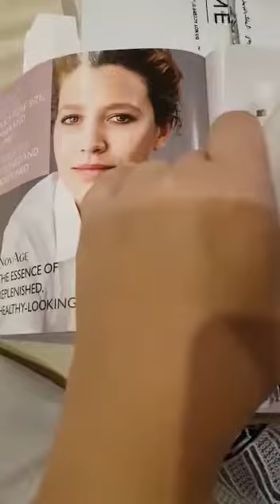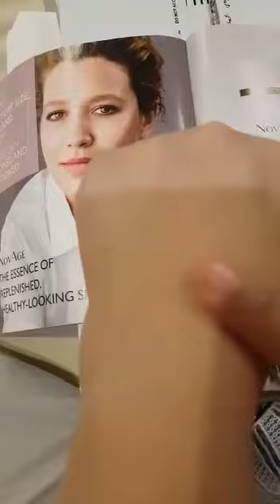Novage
If any one want to join inbox me or link is given